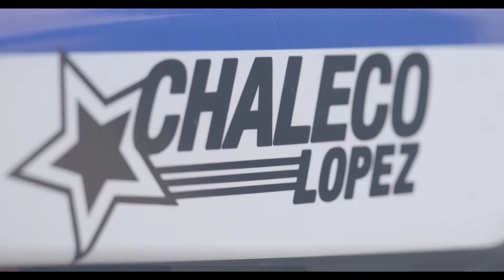Francisco Lopez Dakar mix